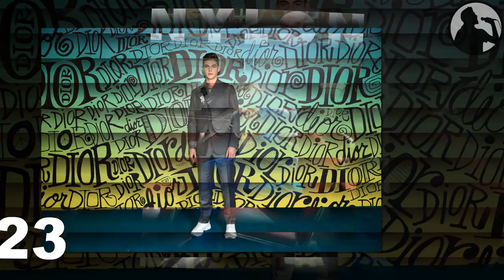Hero Fiennes Tiffin VS Shawn Mendes ⭐Transformation 2021 ⭐ From Baby To Now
Hero Beauregard Faulkner Fiennes Tiffin (born 6 November 1997) is an English actor, model and producer. He is known for his starring role as Hardin Scott in the After film series. He also portrayed 11-year-old Tom Riddle, the young version of the antagonist Lord Voldemort, in the film Harry Potter and the Half-Blood Prince

Hero Fiennes Tiffin was born in London on 6 November 1997, the son of film director Martha Fiennes and cinematographer George Tiffin. He has an older brother named Titan and a younger sister named Mercy. According to a 2020 interview, he does not hyphenate his name because his parents were never married. He was educated at Raey Primary School in Lambeth, Emanuel School in Battersea, and Graveney School in Tooting. He is a member of the Twisleton-Wykeham-Fiennes family; his great-grandfather was Sir Maurice Fiennes, while his uncles are actors Ralph and Joseph Fiennes. His maternal grandparents were photographer Mark Fiennes and novelist Jennifer Lash.
  Shawn Peter Raul Mendes is a Canadian singer and songwriter. He gained a following in 2013, posting song covers on the video-sharing application Vine. The following year, he caught the attention of artist manager Andrew Gertler and Island Records A&R Ziggy Chareton, which led to him signing a deal with the record label. Mendes's self-titled debut EP was released in 2014, followed by his debut studio album Handwritten in 2015. Handwritten debuted atop the US Billboard 200, making Mendes one of five artists ever to debut at number one before the age of 18. The single "Stitches" reached number one in the UK and the top 10 in the US and Canada.

His second studio album Illuminate (2016) also debuted at number one in the US, with its singles "Treat You Better" and "There's Nothing Holdin' Me Back" reaching the top 10 in several countries. His self-titled third studio album (2018) was supported by the lead single "In My Blood". The album's number one debut in the US made Mendes the third-youngest artist to achieve three number one albums. In 2019, he released the hit singles "If I Can't Have You" and "Señorita", with the latter peaking atop the US Billboard Hot 100. His fourth studio album, Wonder (2020), made Mendes the youngest male artist ever to top the Billboard 200 with four studio albums.